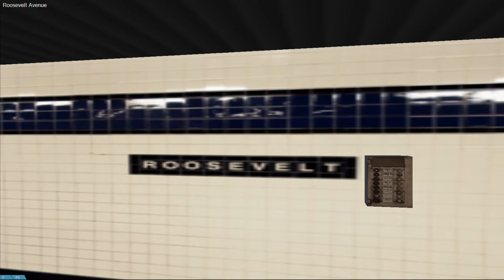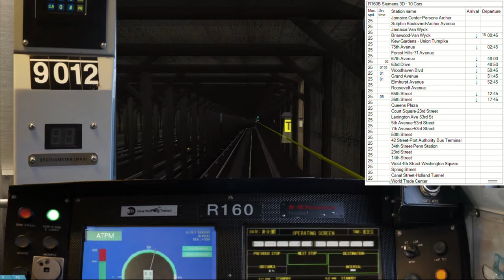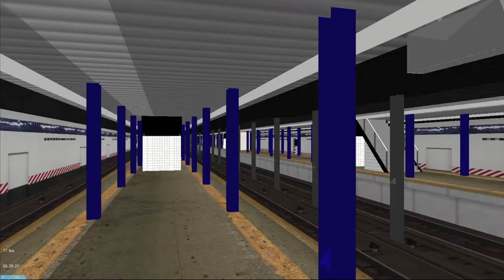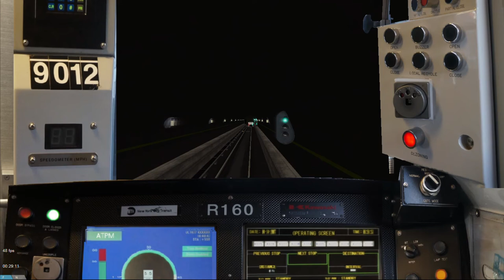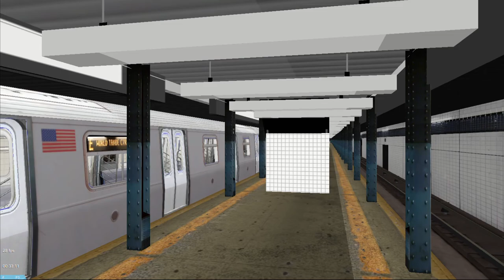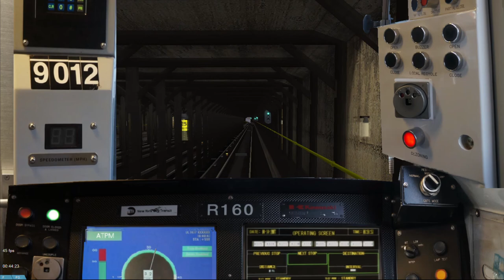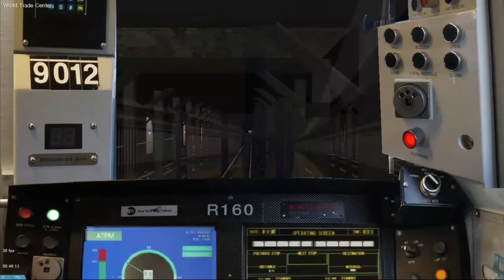OpenBVE HD: [WIP] Updated E Showcase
Hey, Changing upload schedule so it's more manageable, new vid every 5 days give or take

Trying to have an upload schedule so this channel can frickin grown dammit, hard enough as is with the algorithm not playing in my favor

Note to self Finish description later...

Pain is Mandatory